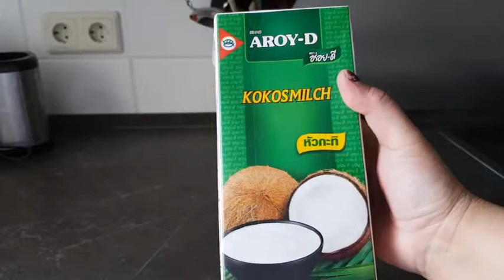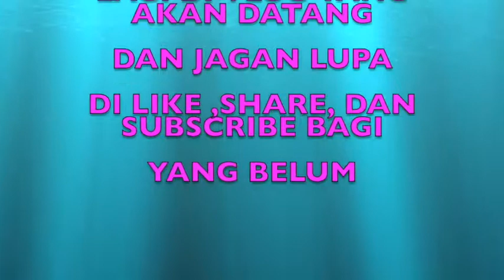Srikandi Life Style Vlog BUBUR KACANG IJO ALA SRIKANDI